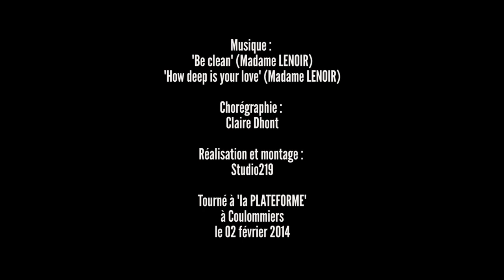Be Clean - Madame LENOIR (clip)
"Be Clean" - Madame LENOIR (album Second Time)

Crédits :

Un film de Studio219

Avec :
Stéphanie Coste
Claire Dhont
Céline Duvernois
Swanny Elzingre
Céline Fiori
Chrystelle Rouina
Sophie Witkowski

Chorégraphie :
Claire Dhont

Réalisation et montage :
Studio219

Tourné à "la Plateforme" (à Coulommiers)

Lyrics :

Be clean.
Doing my jogging.
Have good night.
No eat junk food.
Doing my job, during my life.
Be nice.
Make smile.
Wake up early.
And always be happy.
Doing my gym five days a week.
Sleep well.

How to be a good girl ?
How to be a good woman ?
How to be a great mother ?
No need to explain, it's too hard, too hard, too hard... and I wanna die.

Cooking for my people.
Make love.
Make my bed every morning.
Fill my belly with babies.
Know how to tell the stories.
Have sex, often, with obviously many orgasms.
No smoking.
No breathing.
Never crying.
And always be pretty.

(x2)

(Pont musical)

I'm not perfect and too many things around me hurt me

No need to explain, it's too hard, too hard, too hard... and I wanna...
(x2)